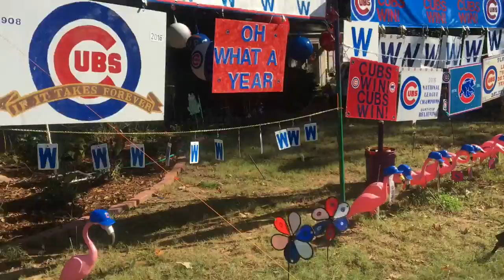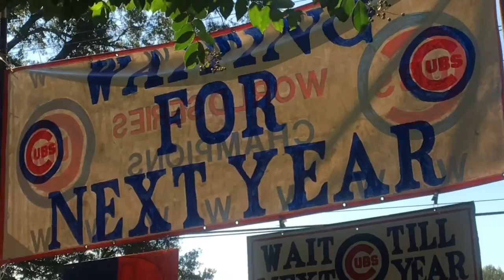WREG-TV: EAST BUNTYN CUBS DISPLAY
Quite the display of one baseball fan in Memphis as his team wins the World Series.